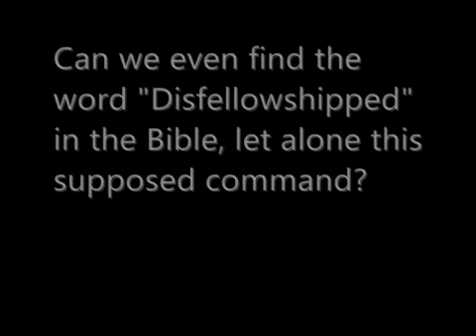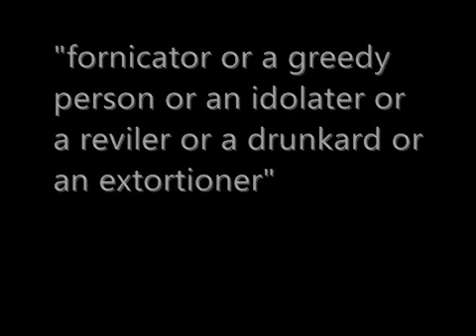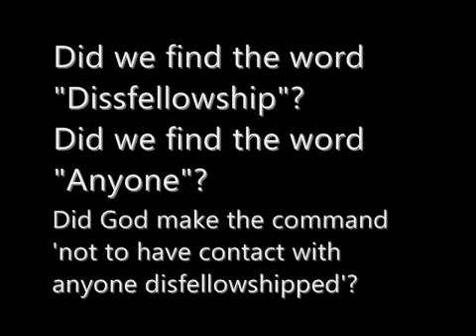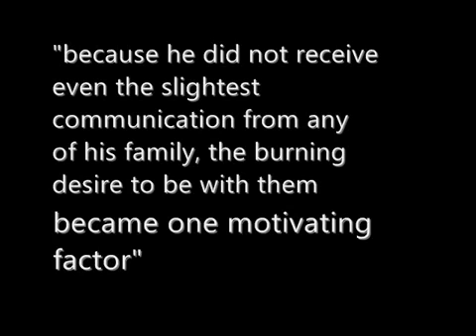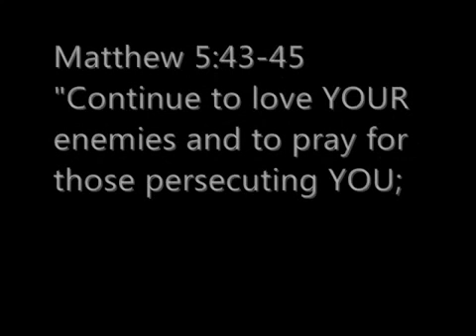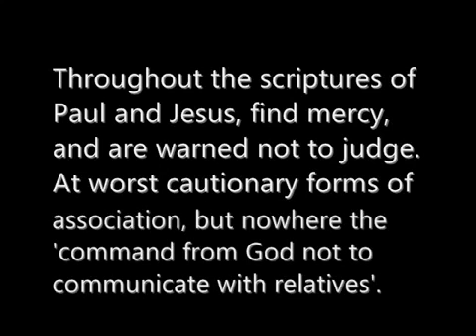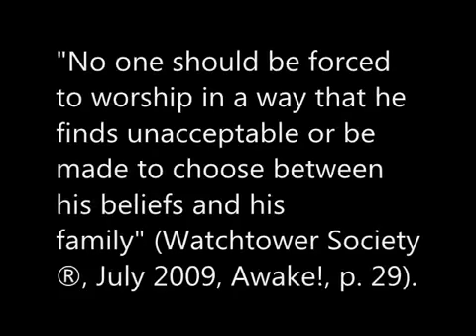WatchTower Blackmail or Command from God, Jehovahs Witnesses April 2012 WatchTower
Mirrored from:SpecialPioneerSmerf

I'm a 3rd generation Jehovah's Witness of 50 + yrs . Not disfellowshipped or dissasociated . I did the honest thing and researched the cult and found out its a cunning scam .